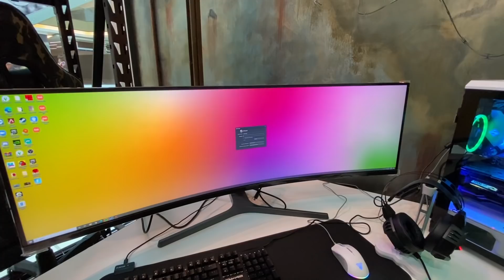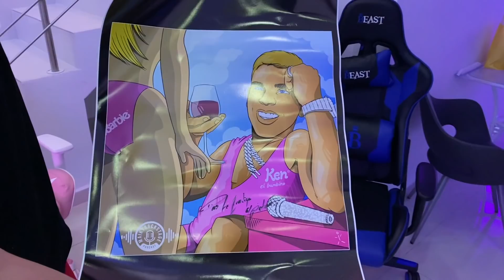De Compras Con Barbie Rican Y Jamsha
Aqui todas las paginas oficiales de Jamsha y Barbie Rican